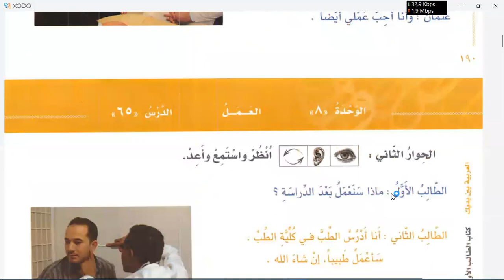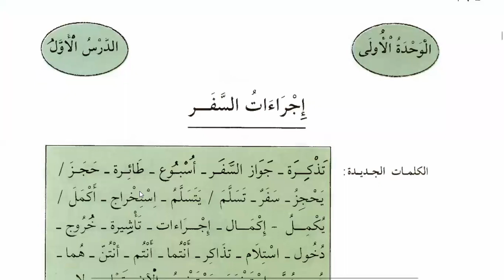Learn Spoken Arabic